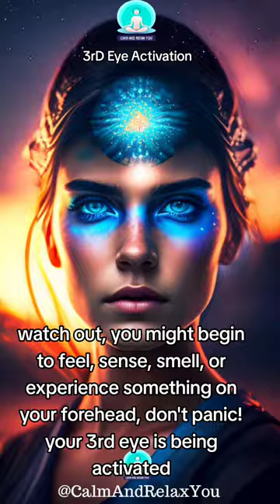7777 Old Sound Activating Your Third Eye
7777 Old Sound Activating Your Third Eye lawofattraction manifestation don't skip!

Welcome to Calm And Relax You Channel 😊. You have just stepped into a miracle you didn't see coming. This old sound is activating your third eye so you can manifest life of abundance.

An Ancient illuminati Code awakens your internal ability to manifest limitless abundance while you sleep

7 7 7 Quantum Leap To Potentially Become a Millionaire With This

Listen to this and all kinds of good things will happen in your life 💟🧬.
This ☕🍵 "Two Cups Method" brings you unmeasurable wealth if you watch the Quantum Millionaire free presentation This is a must watch if you are feeling on the edge financially

You already manifested it in your mind. Now it's happening in the physical. Don't chase it ... Let it come to you.

Are you new to manifestation? to check your manifestation ability level for FREE.

818 miracle manifestation is shining down on you today. 818 angel number is open for you now.

In this miracle manifestation sound, God is saying the answer to your prayer is a big YES 💯❤️.

My new ebook explains deeply, how listening to binaural beats, you can connect with your higher self and manifest what you want

7777 You will be the first millionaire in your family.

You have connected with your inner light. Your angel is saying now you are entering into the greatest season of your life time.

Believe, listen, meditate and manifest!!!

Watch till the end and stay as long as you want. Follow me for more. Watch the full playlist of subconscious mind reprogramming to manifest what you want.

 You are seeing this because you have worked so hard and prayed so hard. God has answered your prayers with a big YES..

Your whole life is about to take a whole new meaning

93% of people don't know this truth about their zodiac sign. Do you? Click your sign below to find out now:

How Quarantine Led a Laid-Off Waitress to Discover "Money Prayers" and Manifest Up to $1,732 In 2 Days. It Works: 33,437 people are now using Money Prayers to receive urgent financial help. Use it now

Write yourself a magic check with this 👇 It Works: (Even Jim Carrey used it to manifest $10M!)

DISCOVER THE FAST & EFFORTLESS WEALTH ATTRACTING $ECRET OF “THE MIRACLE 33

A Secret Technique...Hidden in the Ancient Vedas Texts lets you Generate $1327 per day!

Watch How This Salt Lake City Woman Lifted Her Money Curse and Saved Her Marriage. See how her bedtime "abundance ritual" can help you manifest wealth

"Embedded in your brain... is the power to transform your life from scarcity to abundance with
phenomenal speed " (Anon).  Harvard University Research Confirms: The Controversial “Reverse Polarity” Trick To Manifesting Unlimited Happiness

The mind is a window to our soul. To completely connect with your higher mind you need to open up your subconscious mind.

The assumption created in the subconscious mind can be manifested into reality by repeating with faith. Have you manifested anything before? to find out your manifestation ability level 💫🧲💰.